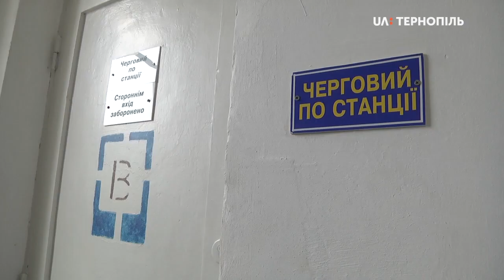На Збаражчині жінка загинула, потрапивши під вантажний потяг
Правоохоронці відкрили кримінальне провадження щодо аварії поблизу села Максимівка Збаразького району. Там вчора, близько 21-ї вантажний потяг наїхав на 63-річну жінку, повідомив речник Нацполіції області Сергій Крета.